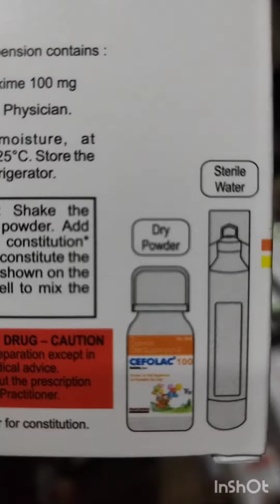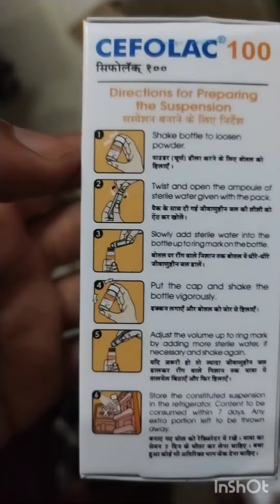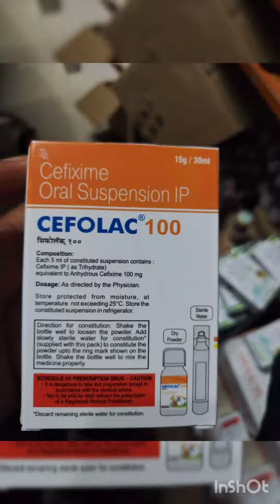cefolac100mg || cefolac 50 mg || cefolac syrup || cefolac DT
# cefolac100mg
# cefolac 50 mg
# Cefolac syrup
# cefolac Drop
# cefolac o
# cefolac 50 mg syrup
# cefolac tablet
# cefolac o 200mg use in hindi